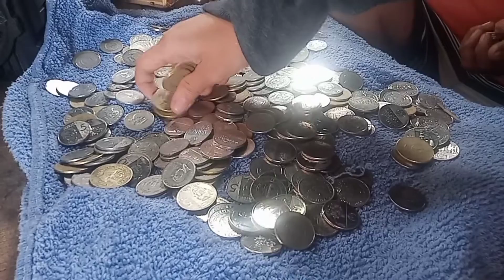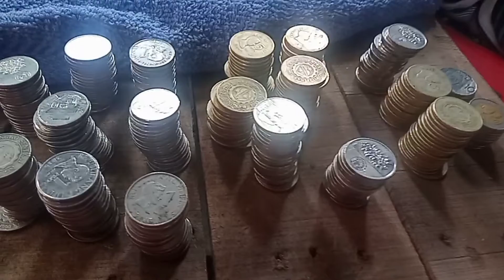Kumikitang Kabuhayan||Peso Vendo||Peso Wifi